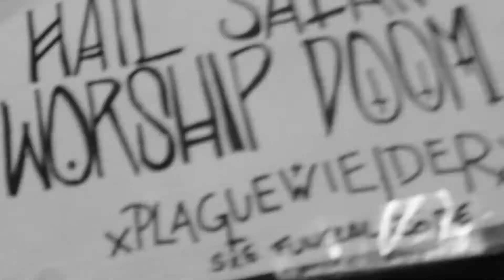Brut des Werners Vol. 2 - "They Return On Halloween"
Wormhead (0:23)
Ill Neglect (1:40)
Cpt. Caveman (8:32)
Eastwood (17:24)
Nihilatör (21:00)
Cocaine Piss (25:23)
Warfuck (30:06)
Sects Tape (37:00)

A surrealistic documentary directed, edited and filmed by Maxime Weber.
Additional footage from 'Wormhead' filmed by Marc Schummer. Bunny impersonation by Nicholas O'Connell and some of the festival's guests.